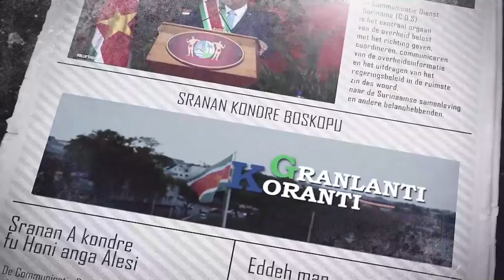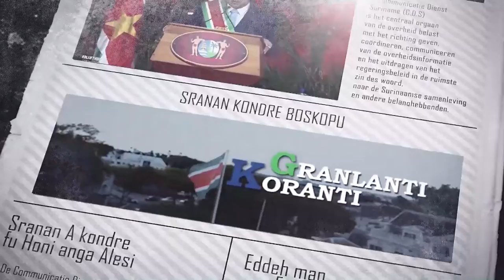𝔾ℝ𝔸ℕ𝕃𝔸ℕ𝕋𝕀 𝕂𝕆ℝ𝔸ℕ𝕋𝕀 (SRANAN) DD 4 AUGUSTUS 2022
ℝ𝔸ℕ𝕃𝔸ℕ𝕋𝕀 𝕂𝕆ℝ𝔸ℕ𝕋𝕀  is een productie van de Communicatie Dienst Suriname die het nieuws weergeeft in het Sranan Tongo.

De onderwerpen in deze aflevering zijn:
Panden SoZaVo krijgen opknapbeurt binnen PURP-project
PUSU-beweging moet jongeren stimuleren
Parlement geeft goedkeuring aan wijziging ID-kaartenwet 2018